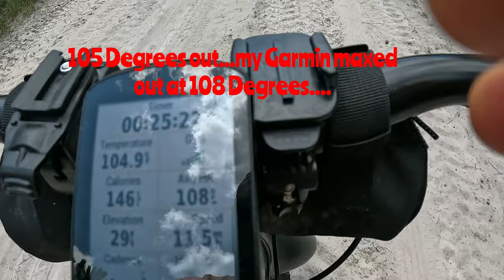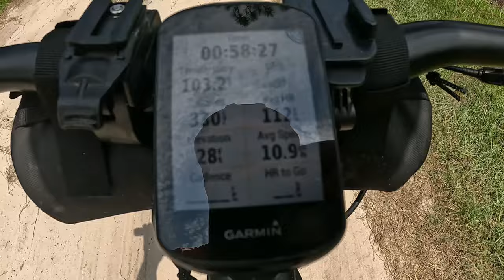Mountain Biking: Fatbiking in Flagler Estates- St. Johns County, Florida-August 2024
This video is from one of my recent mountain bike/fatbike rides in Flagler Estates in St. Johns County and bordering Flagler County in Florida.

It was 108 degrees out on this hot!  Super hot!

One last favor!!  Please watch another one of my videos and get me over that 4,000 WATCHED hours HURTLE by clicking here 👉
I have a ton of different playlists with something for everyone.  Thank you!

How did you like the video?  I want to hear from you :-)